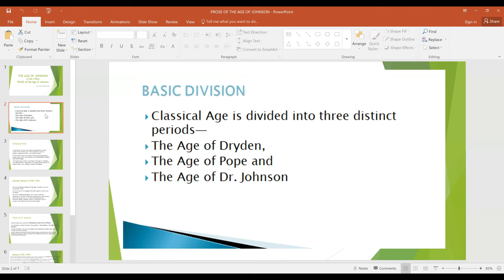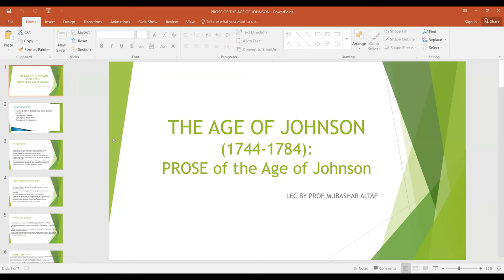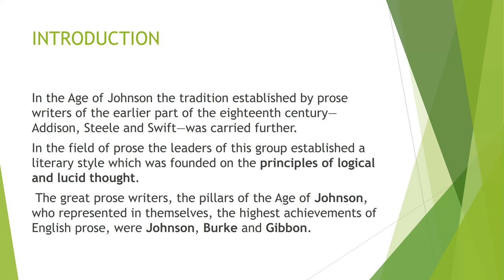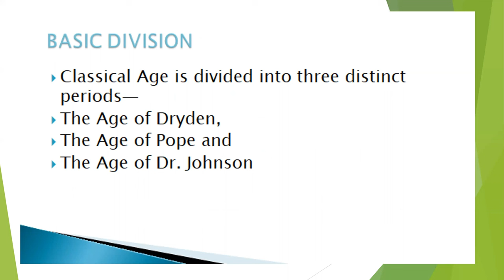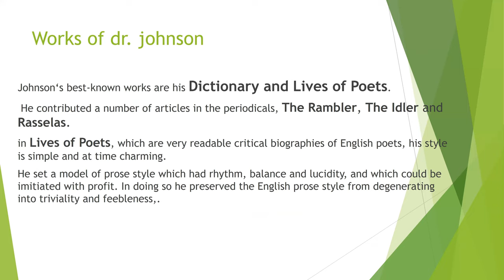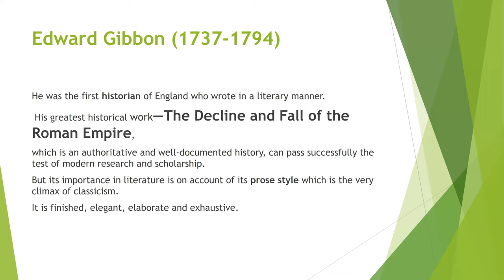PROSE OF AGE OF JOHNSON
LEC BY PROF MUBASHAR ALTAF